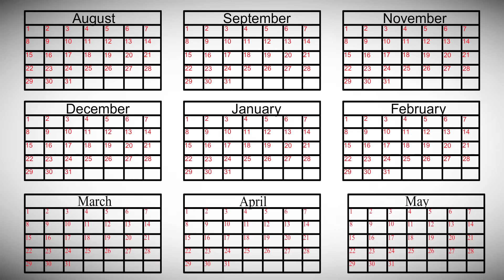Getting BANNED From the School Computers ft. Nutshell Studios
Getting BANNED From The School Computers

A couple of times I was messing around and nearly got myself banned for life from the school computers. But you already know I couldn’t allow that to happen, so I finessed my way out back into safety.